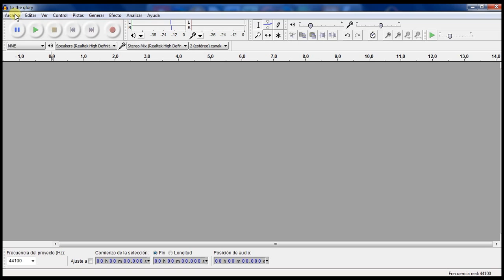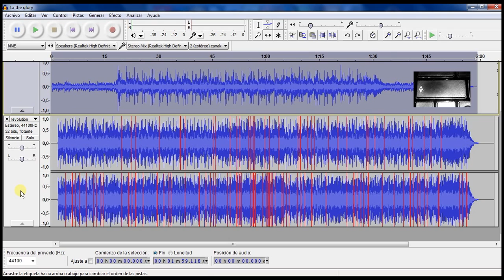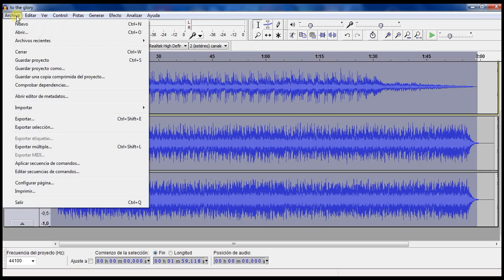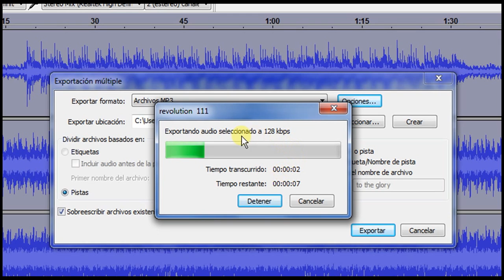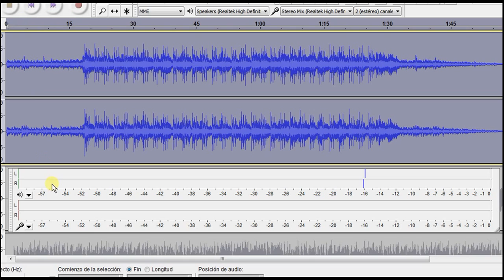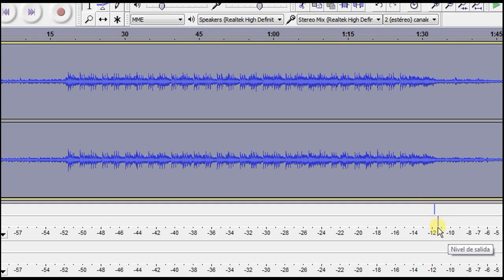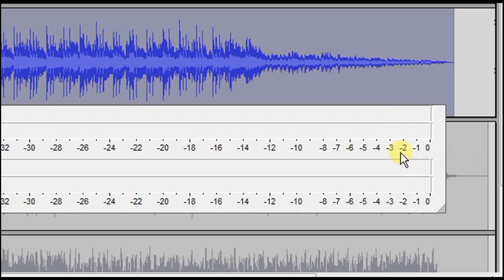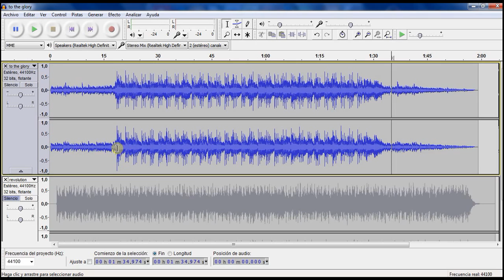[Audacity] Efecto Normalizacion y Amplificar Volumen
¿Quieres que tus canciones tengan todas el mismo volumen? ¿tienes alguna parte de una grabacion muy baja en volumen? en este video tendras algunas soluciones utilizando el programa Audacity.

Videos de inspiracion:
David Cantone

Buscando el de la normalizacion ;)

Musica del trailer y ejemplos :
Autor:
Peter Mor      (Thx Mister Mor!!)

Titel:
The mountain of the centaurs
to the glory
revolution  111